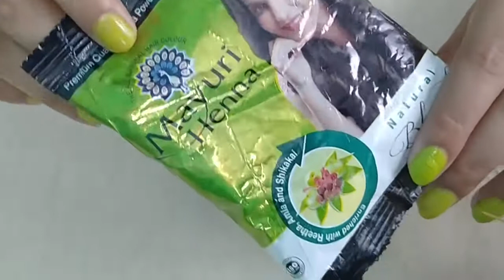Benefits of Henna for hair | DIY Hair Color | Soft and Manageable silky Hair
I am Laboni in this video I have shared the DIY Natural hair Color, Manageable hair, Silky soft smooth hair, Brown hair, Black hair, hair care, Homemade.
If you think this content will help you then please share your Comments.

beauty Tips Laboni

Beauty Tips Laboni